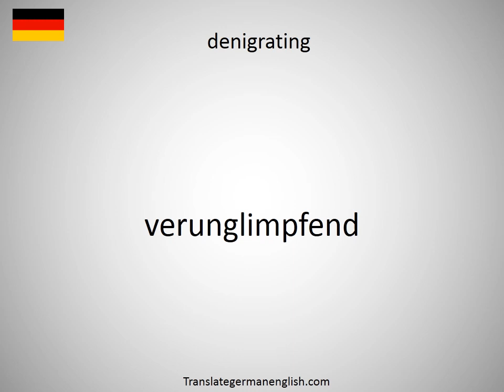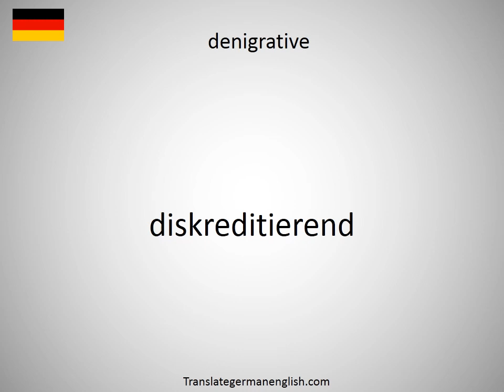How to say denier in German?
How to say denier in German? Learn the pronounciation denier! How to Pronounce denier. Expand your vocabulary, learn German words. Practice German online. Use this free pronunciation guide to practice words at a time. Learn German for free. Thank you for viewing, please like or subscribe! hoe om te sê, si të thuash, እንዴት እንደሚናገር, wie sagt man, comment dire, come dire, como dizer, как сказать, nasıl denir, cómo decir, 怎么说, πώς να το πω, hoe zeg je.